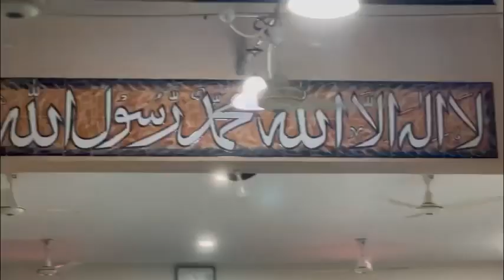Back to karachi | after long time❤️karachi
Tab tkka liya allah hafiz❤️❤️❤️❤️